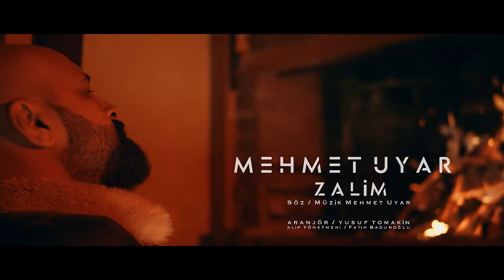Mehmet Uyar - Zalim (Prod.Yusuf Tomakin)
Aranje-Mix-Mastering: Yusuf Tomakin
Yaylı: Istanbul Strings
Keman Kompozisyon: Halil Er
Kaval: Polat Akarçay
Saz: Müşteba Batırlık
Gitar: Caner Güneysu
Klip Yönetmeni: Fatih Baduroğlu